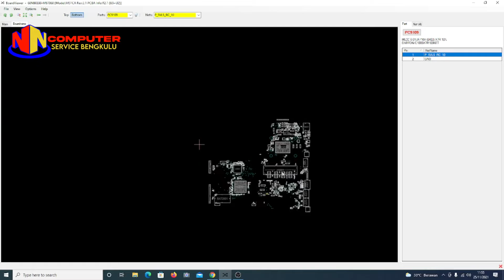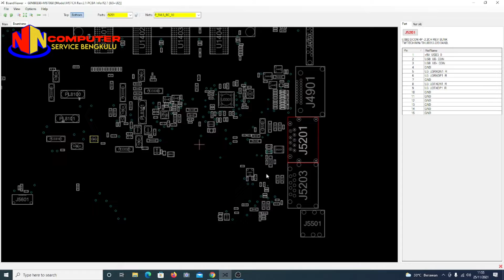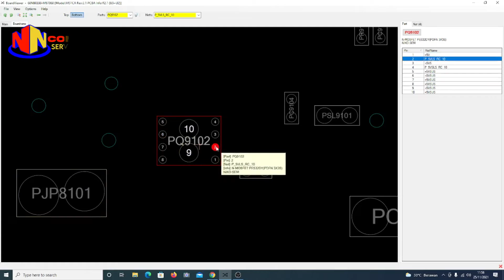laptop asus x451c port usb tidak berfungsi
kunjungi yotube kita link nya di profil, bermacam video perbaikan laptop, tv plasma lcd led monitor, komputer, printer, dan bermacam alat alat elektronik lainnya🙏🙏... Semoga bermanfaat 🙏🙏 terimakasih.. 🙏🙏
Bisa juga copy link nya di bawah ini